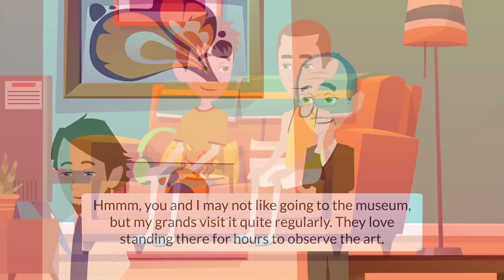English Conversation practice || Learning English Speaking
English Conversation practice || Learning English Speaking || English Speaking practice

Hello Friends,  My Name is Alisha I am Here For You . I will Help You In Learning spoken English.

 @comeandlearnenglishdaily4913  . Also Comment us and Give Your Suggestions.

I upload Different Types of videos related to English.

if You enjoy our videos ♥️. Don't forget to give us Like👍

word meaning.
how to speak English.
learn English.
come and learn English daily.
English reading.